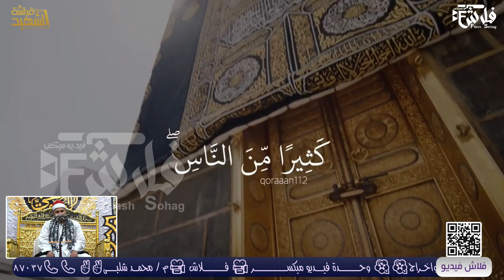الشيخ محمود البدرى ابو عوضوإذ قال ابراهيم رب اجعل هذا البلد آمنا تلاوة جميله رائعه يرق لها قلبك ❤❤❤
🌺🌺أفــراح آل النـقـيب 🌿 بنحع كمـالى🌿 🌿
🌿🌿🌺 زفاف الاستاذ 🌺مصـطفى🌿 🌿 على كــريــمـة الاستاذ محسن مصطفى شمندى النقيب🌺🌺و لسمــاع آيات الذكـــر الحكيم من فضيــلة الشيخ محمود الـبـدرى ابوعوض 🌺وكلمة الوعظ والارشــاد من عــلــمــاء الازهــر الــشــريــف🌿🌿 🌺🌺🌺💥 الحفل من اعداد فـــراشه الشهيـــد بجــرجا🌺🌺 ادارة الحاج ثابت صديق واولاده بجرجا سوهاج 🌺 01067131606 /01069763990 🌺🌺🌺🌺 الحفــل أعــداد واخــراج🌺🌺 وحـــــــــــــدة فيـــــديو ميكســـــــــــــــــــــر 🎥 فــــــــــــــلاش 🎥م / محمـــد شلبــــــى✌️✌️ 📞📞 & & 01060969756